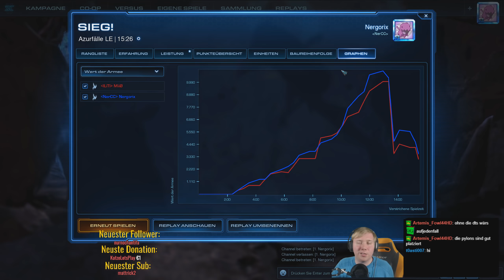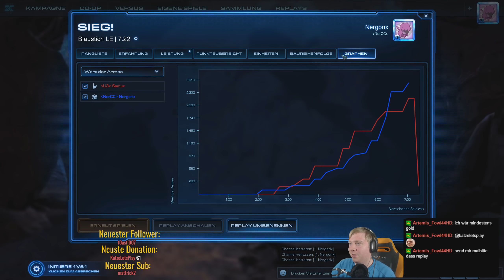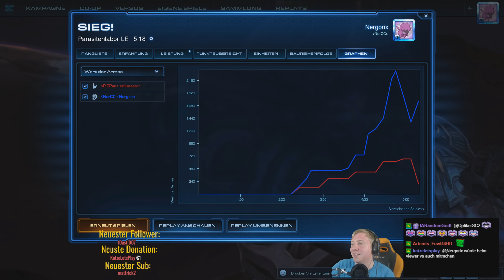Unsichtbares Comeback? - Starcraft 2: Legacy of the Void 1v1 LIVE [Deutsch | German]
In der Starcraft 2: Legacy of the Void 1v1 LIVE-Serie könnt ihr die gespielten Laddermatches aus meinem Twitch-Livestreams nachverfolgen. Die Folgen sind dabei in der Regel um die 45 Minuten lang, doch aufgrund der nicht voraussagbaren Dauer eines Ranked-Matches der 1v1 SC2 Ladder kann die genaue Länge stark variieren. Da ich alle Matches mit der "Rasse" Random bestreite, sollte es eine ausgewogen Anzahl an Zerg, Protoss und Terraner Partien geben.
Du willst im nächsten Stream selbst live dabei sein? Streams finden aktuell montags und mittwochs um 18:15 Uhr auf meinem Twitchkanal statt